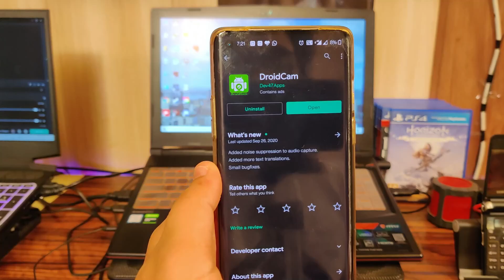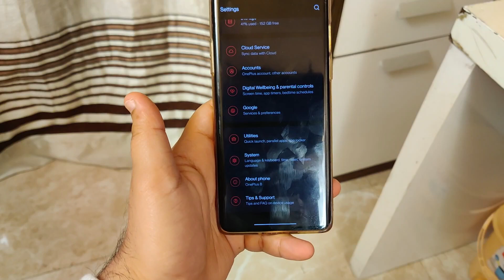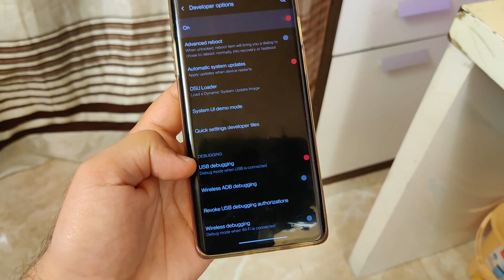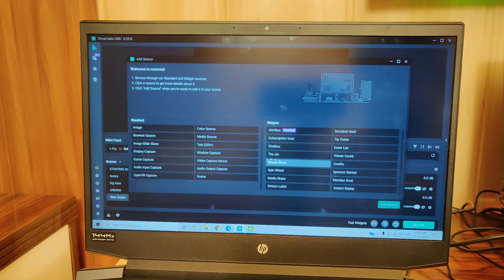How To Use Your Smartphone as WEBCAM | EASY METHOD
Headphones(COSMIC BYTE)

Studio Lights(SIMPEX PORTA)

Gaming Laptop(MSI GL63 9SD)

Secondary Laptop(HP PAVILION GAMING)

PS4 Controller

PS4 SLIM

Keyboard Mouse(ANT ESPORTS)

Keyboard Mouse(Zebronics)

Webcam(LOGITECH C310)

USB HUB(LAPCARE)

EXTERNAL HDD (1TB WD)

MY MSI LAPTOP SPECS(MSI GL633 9SD):-

HDD:- 1TB
SSD:- 256GB

MY HP LAPTOP SPECS:- (Hp Pavilion Gaming ec-1050ax)
1TB HDD 256GB SSD